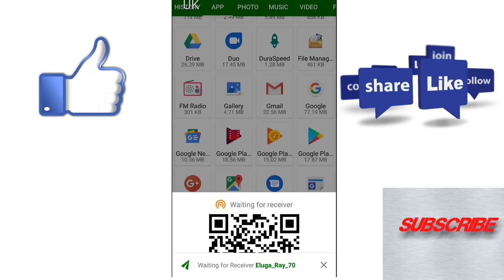Best Alternative for Share it.... (Adds Free Application)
Hi Guys my Self UK and this is the Video about Best Alternative for Share it.
 The Name of the Application is 'XENDER',
Guys this Application is Free of charge and Adds Free.

Download Link.